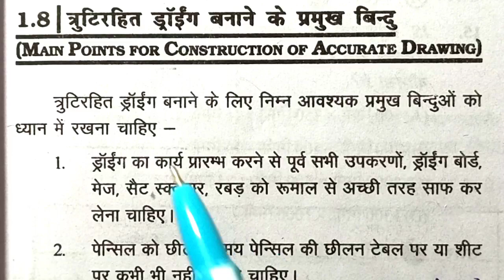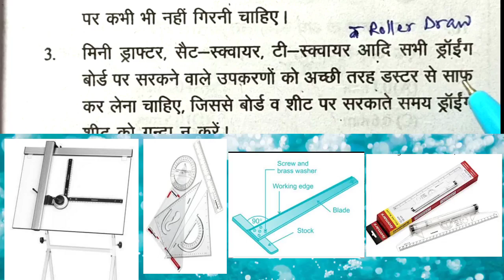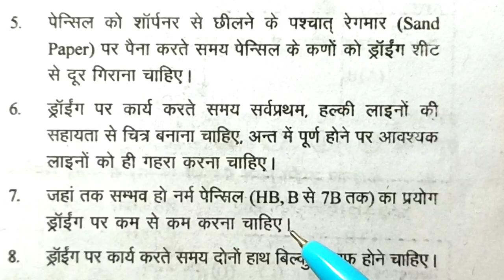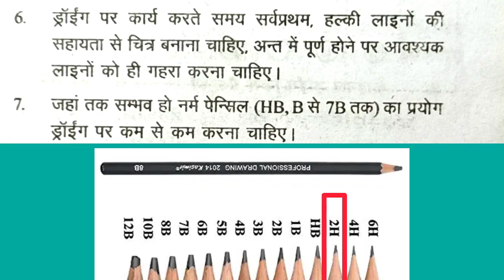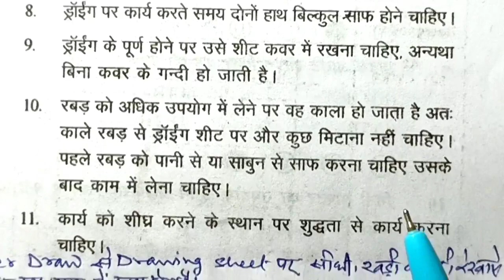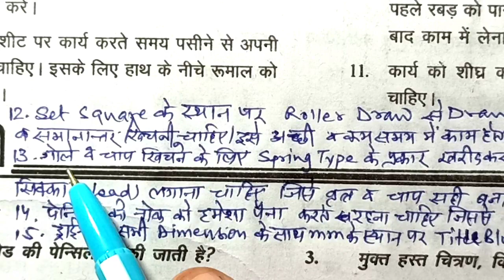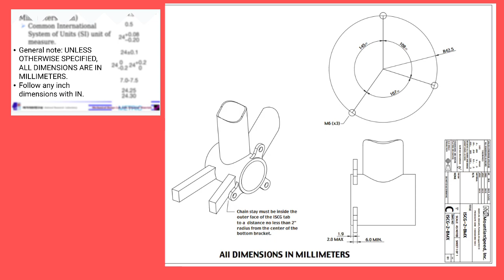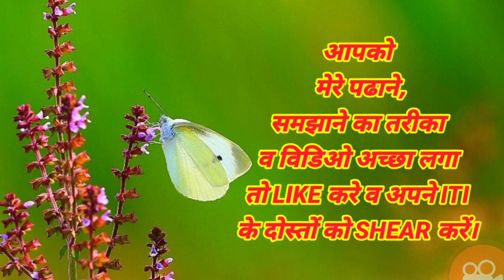Year Eng.Drawing Week1-2,ड्राईग का परिचय,इजी. ड्राईंग अच्छी बनाने के लिये विडियों देख ले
ITI#1st Year Eng.Drawing
Week1-2,ड्राईग का परिचय,इजी. ड्राईंग अच्छी बनाने के लिये विडियों देख ले,

1stYear#Week 24,WSC,Basic Electricity,ओह्म का नियम,V.I.Rके बीच संबंध व प्रश्न,श्रेणी व समानांतर

1stYear#WSC,Week 13,NIMI BOOK,Rest,Motion,Speed,Velocity, Acceleration,Retardation, Farmula

1stYear#Week 25,Workshop Calculation & Science,Electrical Power & Energy, NCVT Exam Examples

1stYear#WSC,Week 14,NIMl BOOK,Example,Speed,Velocity,Rest Motion

1stYear#Week 24,Workahop Calculation & Science,Ohm's Law Relation Between VIR & Related Problem

1stYear#Week 29 WSC,Mensuration,Area of Circle,Half Circle,Sector,Segment,Circular Ring,Ellipse

1stYear,Week 27,28,29,WCS, Mensuration,Example of Area,Rectangle,Square, Parallelogram,Triangle

1stYear#Week 27,28,29,WSC, Mensuration,Area Perimeter,Rectangle, Square,Triangle,
Parallelogram

1stYear#Week30,WSC,Mensuration,Volume,Side & Total Surface Area,Volumes of Solid PrismPyramid

1stYear,Week,27-29,WSC,Mensuration Area,Surface Area, Example,NIMI Pattren Question & Solutions

प्रथमवर्ष-सप्ताह 30-32,कार्यशालागणना व विज्ञान,ठोस ज्यामिति-आयतन,पिरामिडाकार आकृति का आयतन

प्रथम वर्ष,सप्ताह 31,
कार्य शालागणना एवं विज्ञान,
ठोस ज्यामिति - आयतन,
केन्द्र के चारों तरफ घूमते हुए,
ठोस का आयतन

प्रथम वर्ष,सप्ताह 31,
ठोस ज्यामिति - आयतन,
वृत्त में बनी आकृतियों की भुजाओं का व्यास से सम्बन्ध

NCVT EXAM 2,WORK SHOP CALCULATION & SCIENCE,QUESTION AND ANSWER'S SOLUTIONS NUMERICAL WITH EXPLAIN

WorkShopCalculation & Science,NCVT परीक्षा में आने वाले MCQ प्रशनो के हल ( 3 )

1stYear#Week27 WSC,NIMI Book, Mensuration,Square Area Perimeter Numerical Examples Assignment

प्रथम वर्ष,सप्ताह28,NIMI BOOK ठोस ज्यामिति-क्षेत्रफल,परिमाप,सभी त्रिभुज की परीभाषा,सूत्र,

प्रथम वर्ष,सप्ताह 27, का.शा.वि.,ठोस ज्यामिति क्षेत्रफल व परिमाप,NIMI BOOK,समानांतर चतुभुर्ज

प्रथम वर्ष,सप्ताह 27,
का.शा.वि.ठोस ज्यामिति-क्षेत्रफल व परिमाप,
NIMI BOOK,आयत,प्रशनावली के हल

प्रथम वर्ष,सप्ताह 29,
काशावि,NIMI BOOK
ठोस ज्यामिति-वृत्त का क्षेत्रफल,सूत्र,प्रशनावली के हल

सप्ताह29,
काशावि,ठोस ज्यामिति-क्षेत्रफल
NIMI BOOK,अर्द्ध वृत्त,सूत्र,प्रश्नौ के हल

प्रथम वर्ष,सप्ताह 29, काशावि,ठोस ज्यामिति-क्षेत्रफल,NIMI BOOK,समषट् भुज,इलिप्स, परिभाषा,सूत्र

1stYear,Engg.Trade,Week 36,Workshop Calculation & Science,Lever,Moment,Types of Lever Formula

ITI 1st Year Engg.Trade
Work Shop Calculation & Science
Week 36 Lever
Example of Numerical

26.

आई.टी.आई.,
प्रथम वर्ष,सप्ताह 15,
बल-परिभाषाऐं,इकाईयां,बल का प्रदर्शन

FITTER TRADE THEORY, 2ND YEAR,NCVT EXAM, PREPARATION MCQ 50 QUESTIONS

स्रोत:
NEELKANTH PUBLICATION
BOOK: WRITTER SANJEEVA BHARGAVA
PUBLISH IN 2012
NOW NOT AVAILABLE IN MARKET